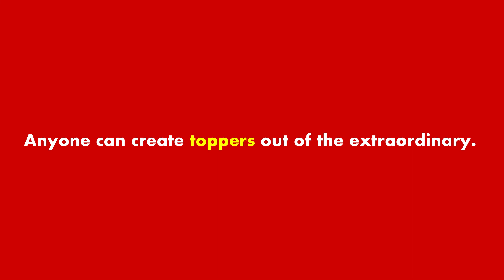Toppers Speak: JEE(Adv) ‘21 Rakshit Jain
46 students have qualified in JEE(ADV) 2021: total 94 selections in last two years!
It’s a historic moment for Moradabad  @Scholars Den

Sound guidance with individual care for JEE(Main & Adv)/ NEET/ KVPY/ NTSE/ Olympiads preparation. Team of experts for competitive exam training.
We have a highly qualified team of NEET & IIT JEE preparation experts. Team Scholars Den comprises of senior faculty with long experience of teaching at national level.